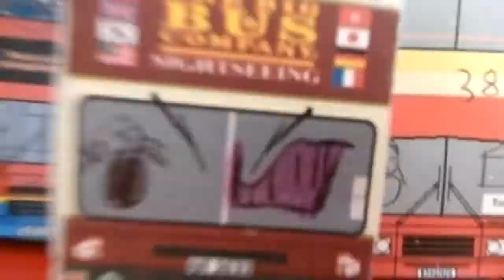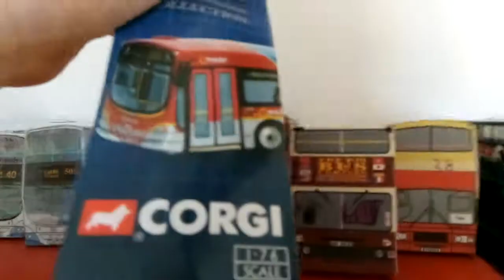My buses part two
Buses